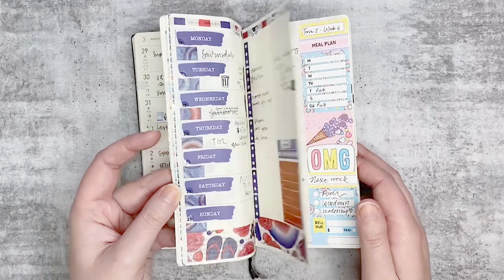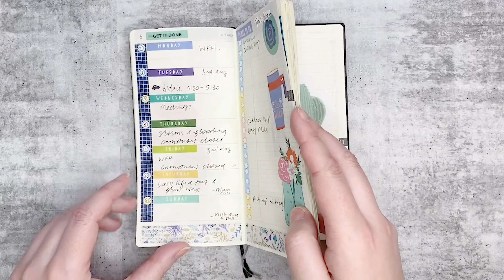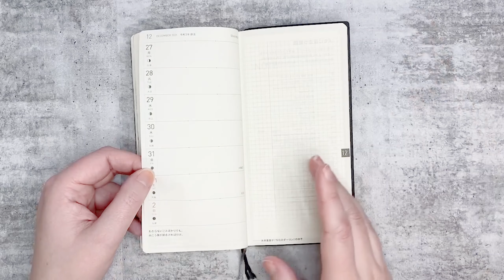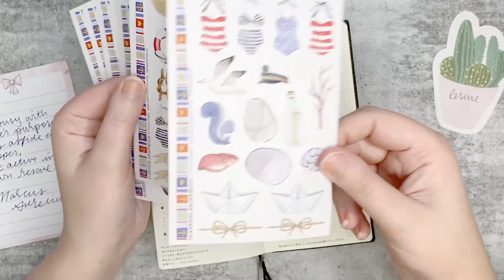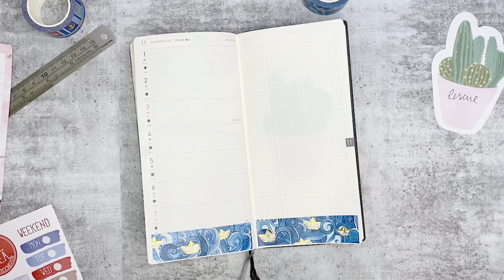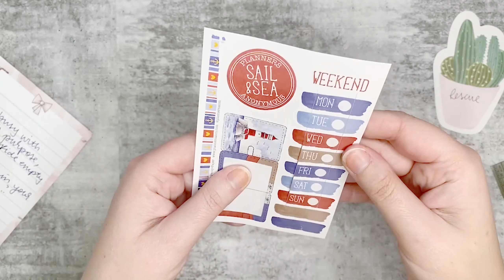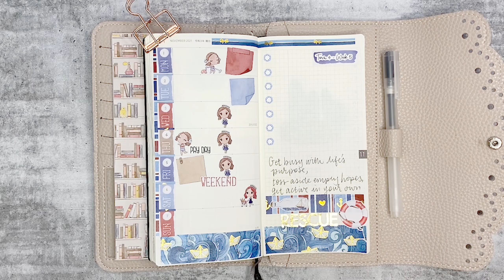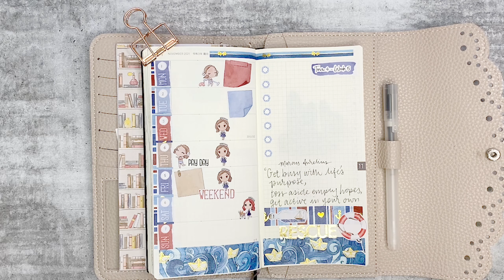Hobonichi Weeks Plan With Me // Planners Anon // Rescue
Amy
Here are the planners I use:
and my handmade planners use inserts from Simple and Trendy Co